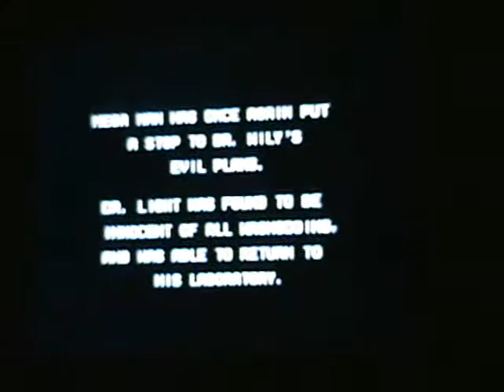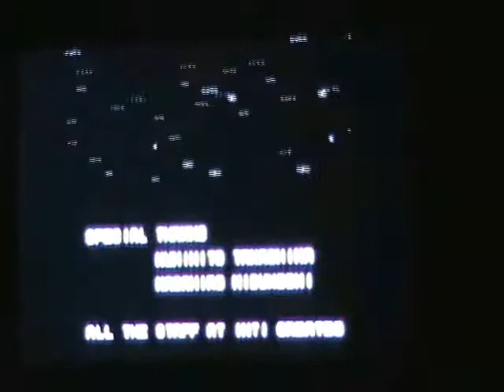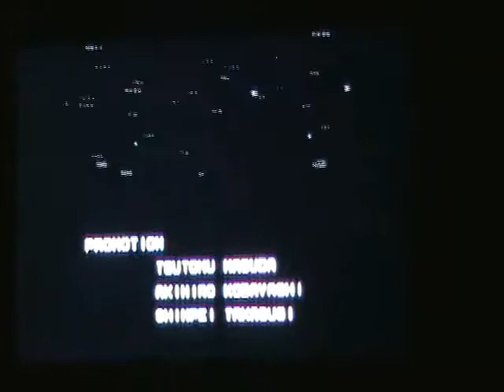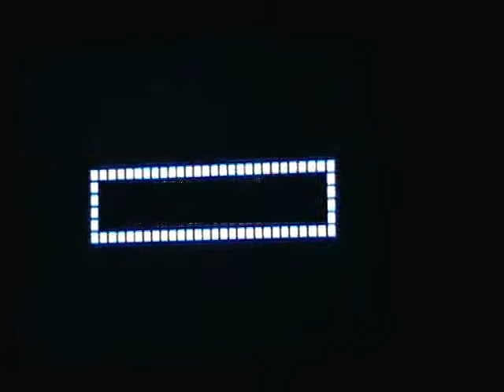Mega Man 9 Part 13- The End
We Defeat Wily and watch the credits.  Take it easy till next LP.